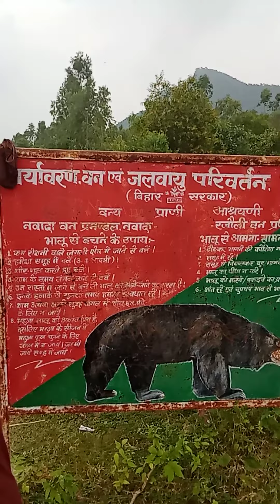party and enjoy time (part5)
party and enjoy time